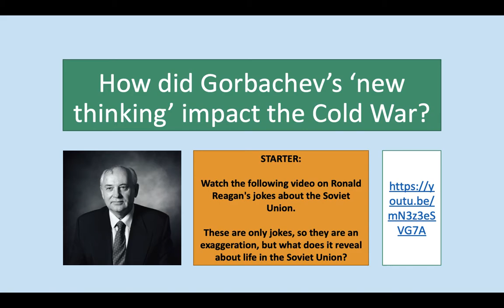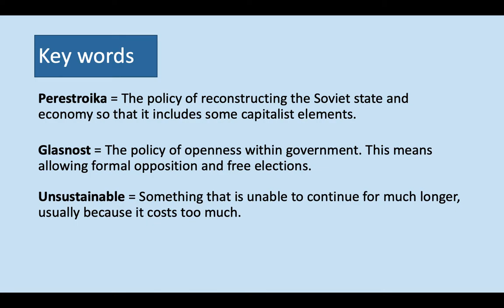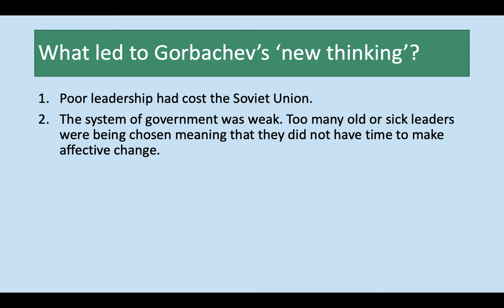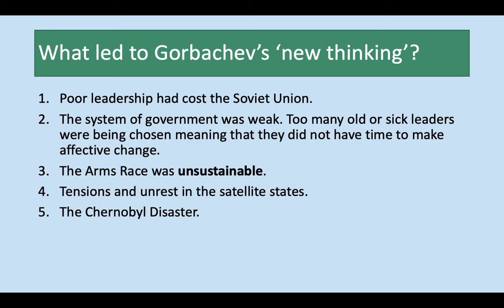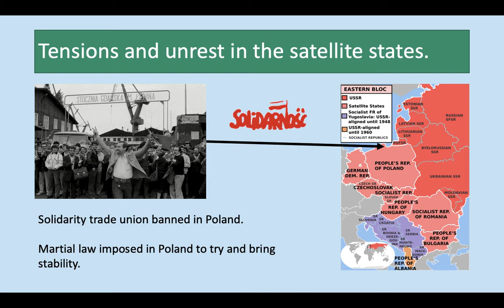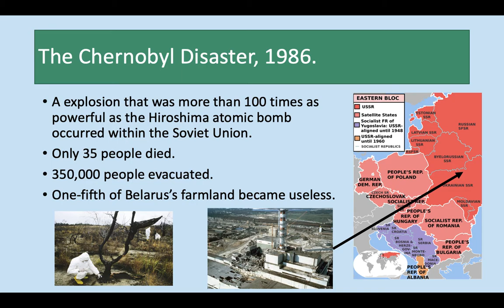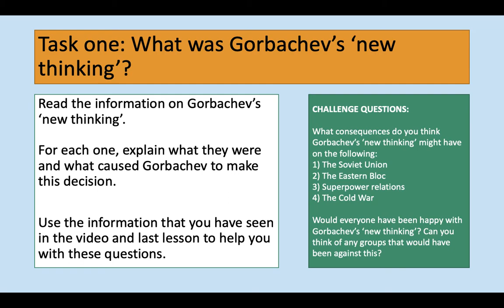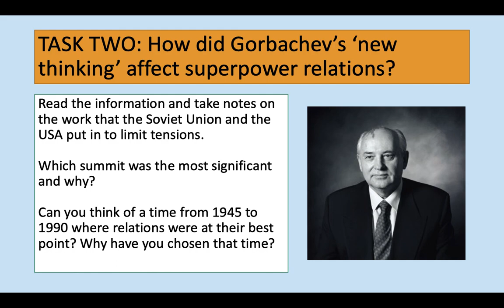Cold War Key Topic 3, Lesson 2 - Gorbachev's New Thinking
for the lesson to assist you.

In this lesson today we shall explore the impact of Mikhail Gorbachev's leadership on the Cold War and superpower relations. Firstly we look at the reasons why Gorbachev was encouraged to steer the Soviet Union in a new direction. Then we assess what this 'new thinking' was and what its consequences might be. Finally we explore how this 'new thinking' was received in the West and we consider the impact it had on superpower relations.

Original lesson delivered on Friday 04 April 2020.